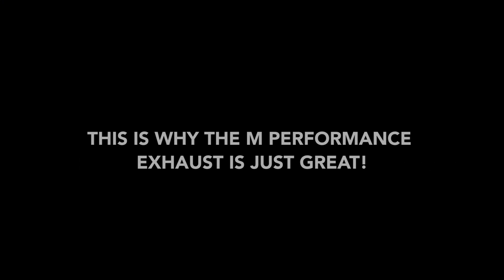BMW M4 Competition | M PERFORMANCE EXHAUST Sound & Hard Acceleration!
In This Video you will hear the M Performance Exhaust on the M4 LCI ZCP and how deep and loud it is over the Stock!